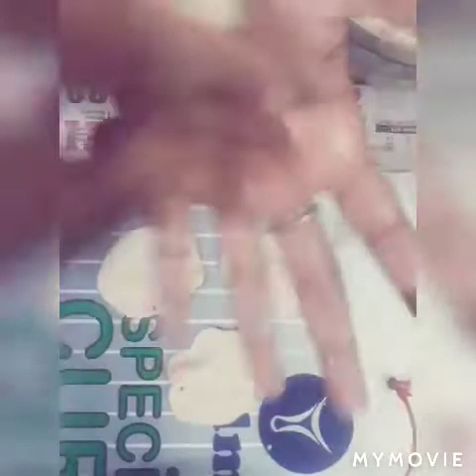Special pappada vada making with 5 items in malayalam